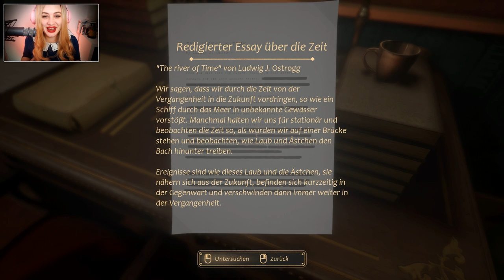CLOSE TO THE SUN #05 - WIESO tut er das?! ● Let's Play Close to the Sun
[HORROR] [CAM]

Plattform:
PC